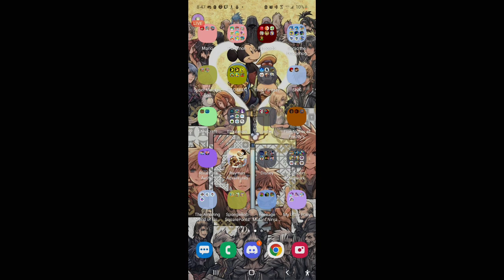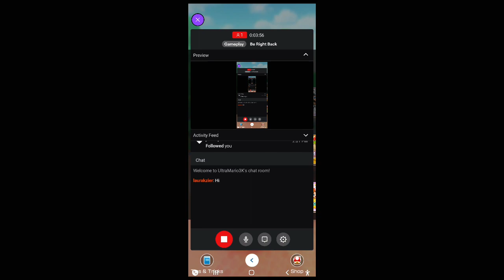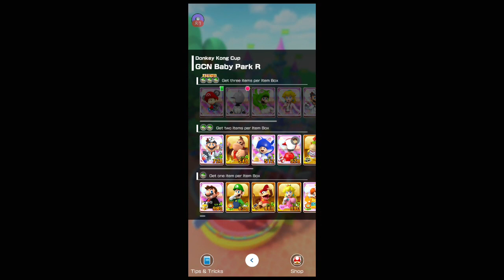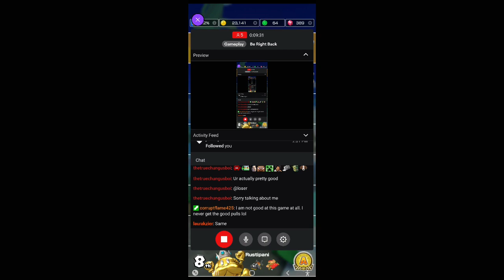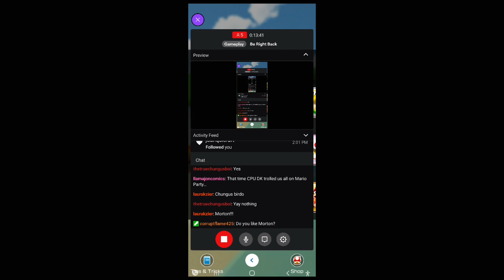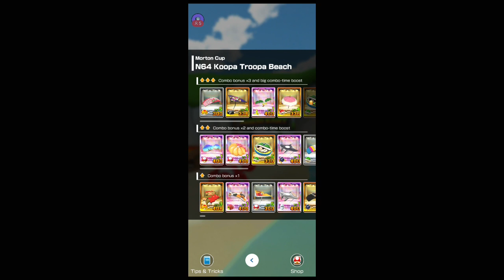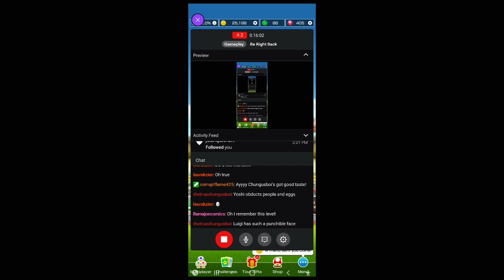Cat Tour Part 1 (Act 2) - Mario Kart Tour